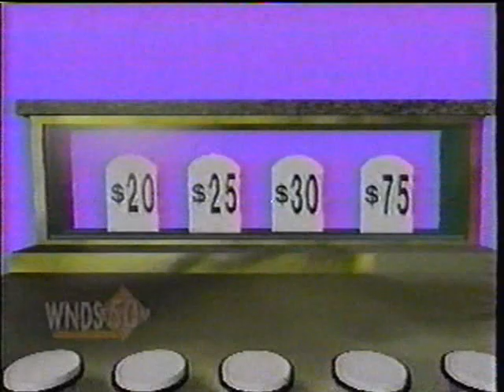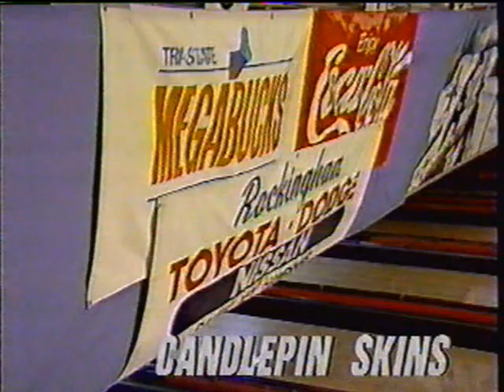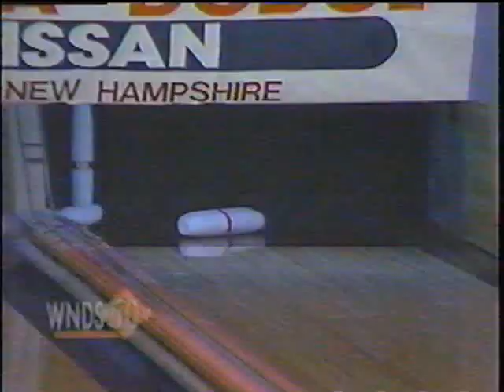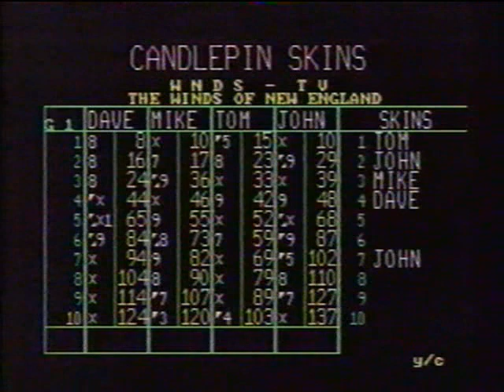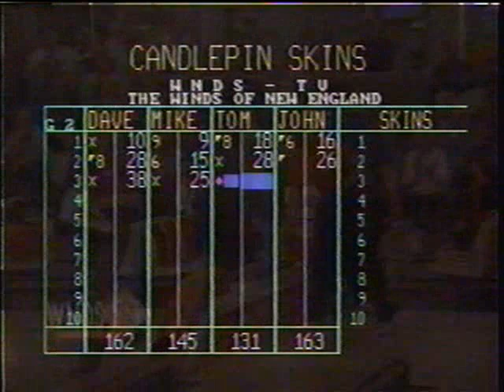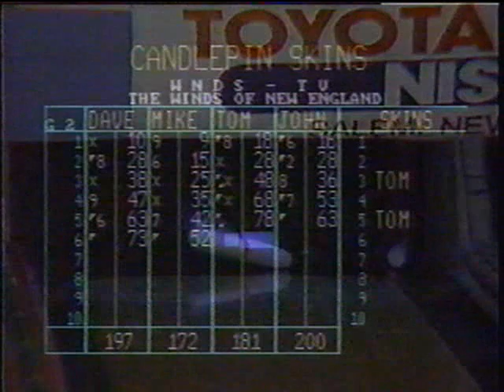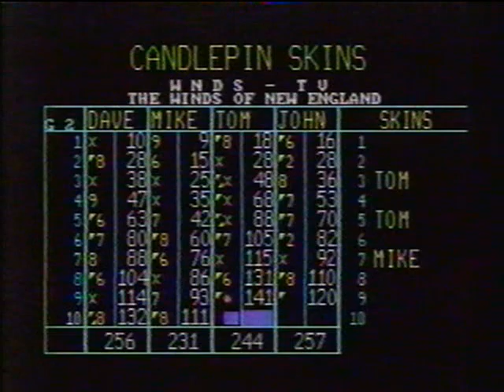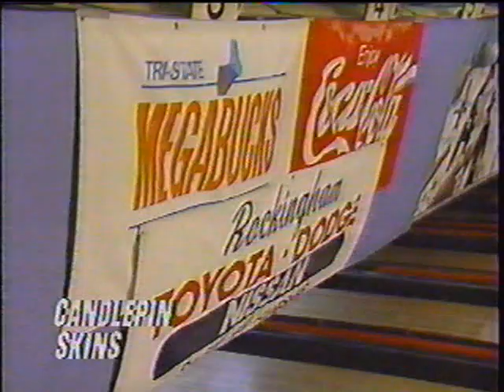Candlepin Skins - Dave Driscoll vs. Mike Giusti vs. Tom Morgan vs. John Lang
(Re-uploaded in better quality and in one piece) Air date: 12/14/1996. This was one of my favorite Candlepin Skins shows growing up, with this one being the 11th week of Tom Morgan's long run from the 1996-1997 season of the show itself. This was one of those matches that featured some CRAZY shots from all four bowlers, but also some VERY clutch bowling that led to an AWESOME finish for this one.

Hope you all enjoy and R.I.P. Tom Morgan.